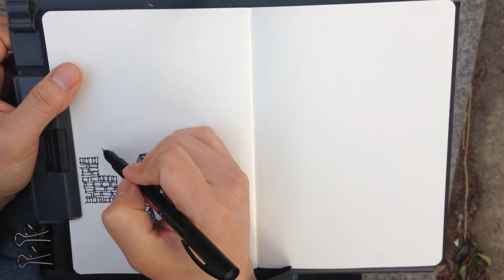[어반스케치] Urban Sketch by MOK - 행신동 , South Korea [01]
미흡하지만 근처 골목길에서 스케치하며 찍어 봤습니다:)